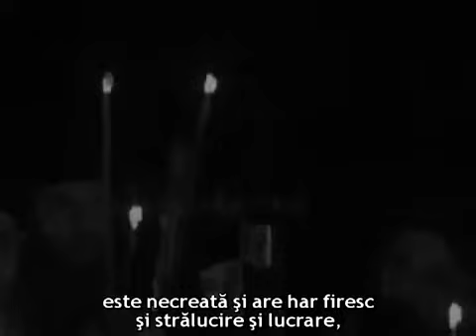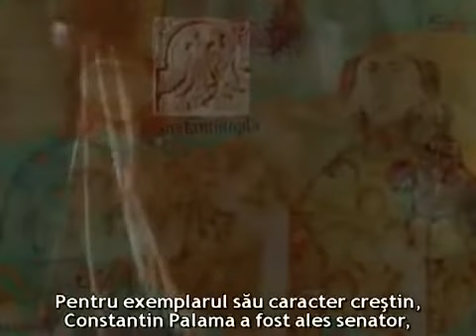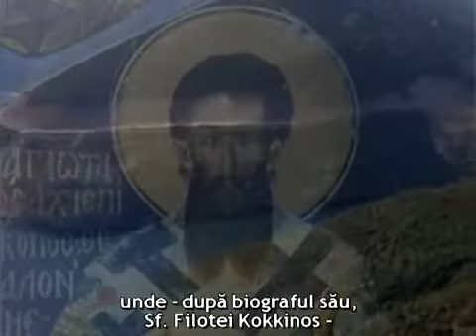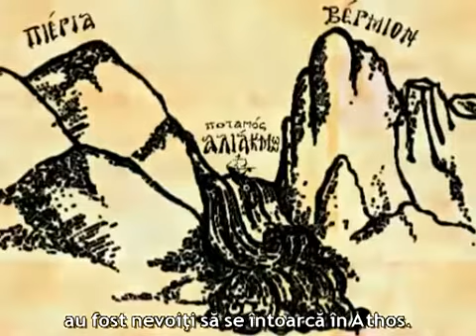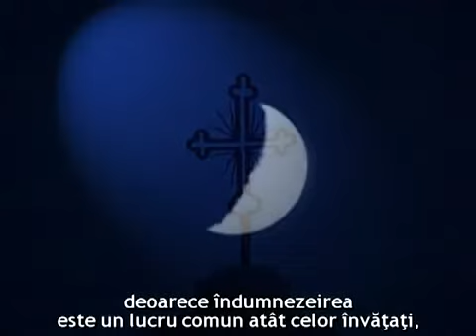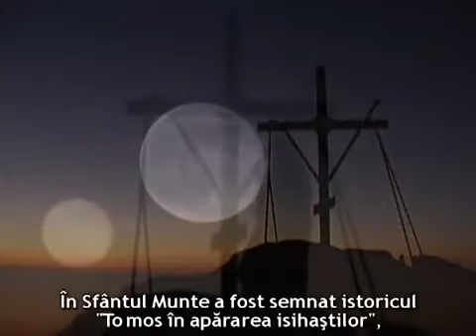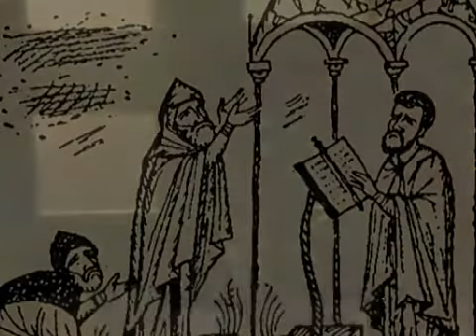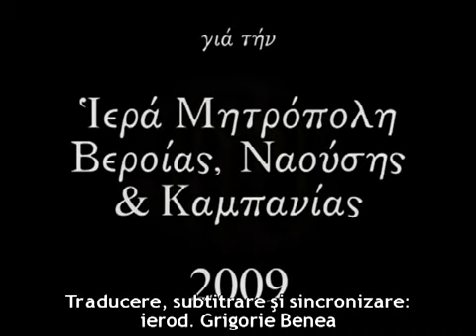Sfantul Grigorie Palama